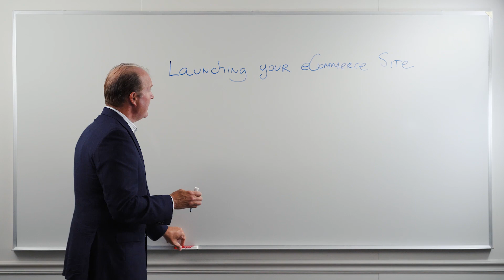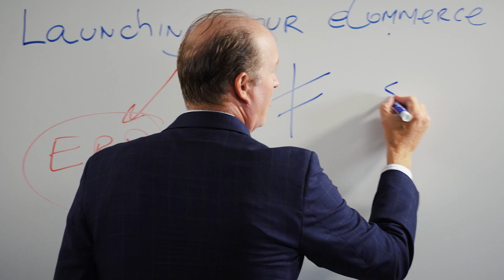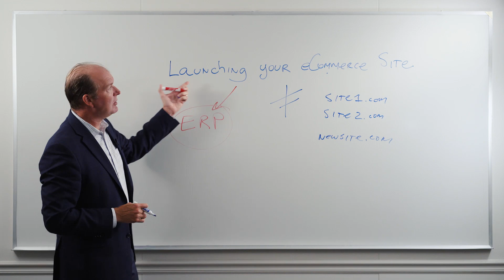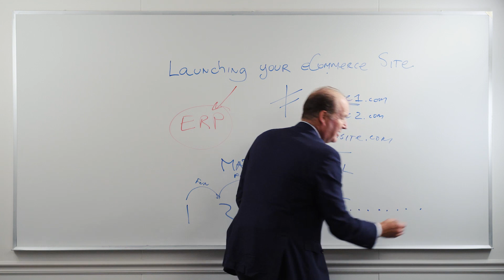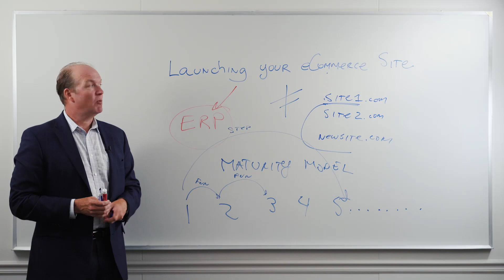Launching Your eCommerce Site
Going live with a new eCommerce site is very different than going live with a new ERP system. Watch this whiteboard video to learn why. You’ll also learn the biggest mistake companies make when launching a new eCommerce site.